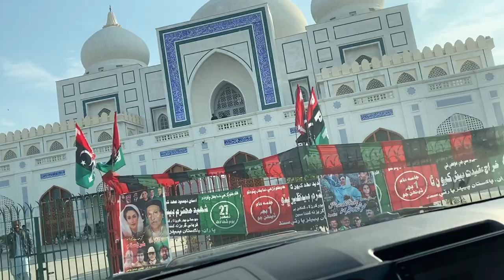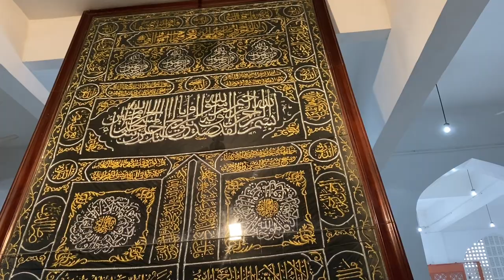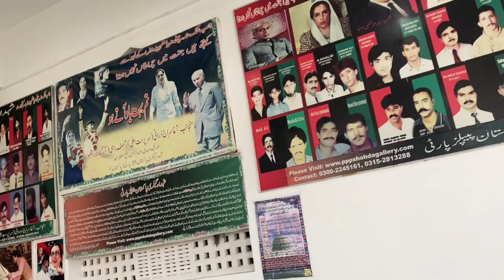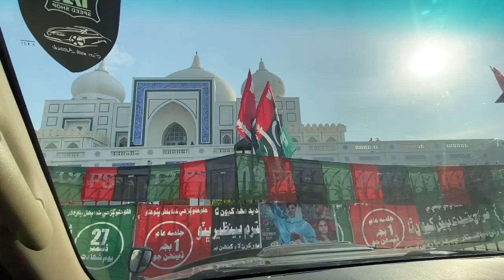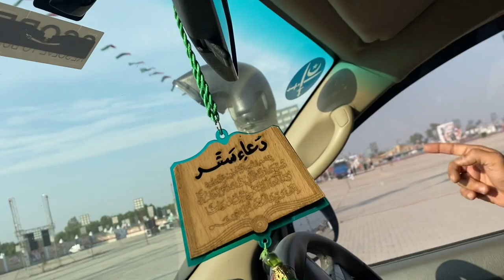Benazir Bhutto Mazar || Garhi Khuda Bakhsh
benazir bhutto ka mazar,
benazir bhutto mazar pictures,
benazir mazar,
benazir ka mazar,
benazir bhutto ki mazar,
benazir ki mazar,
bhutto mazar,
benazir bhutto money,
benazir bhutto card,
mazar of benazir bhutto,benazir bhuttu,